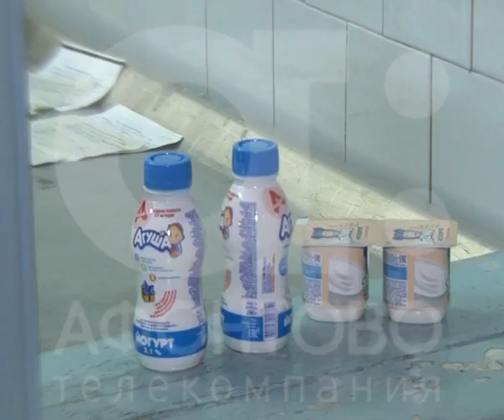На молочных кухнях перестали выдавать творог и кефир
Молодые мамы обеспокоены нововведениями, которые ввело Министерство здравоохранения. По их словам, на молочных кухнях перестали выдавать творог и кефир для детей. Многие получают на руки только каши и смеси. Все остальное педиатры предлагают покупать в магазинах.